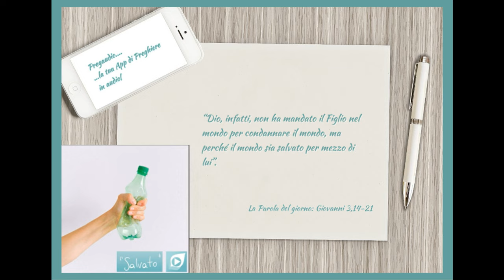Vangelo del 10 Marzo 2024: Giovanni 3,14-21 con il commento di don Franco Mastrolonardo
In quel tempo, Gesù disse a Nicodèmo:
«Come Mosè innalzò il serpente nel deserto, così bisogna che sia innalzato il Figlio dell’uomo, perché chiunque crede in lui abbia la vita eterna.
Dio infatti ha tanto amato il mondo da dare il Figlio unigenito perché chiunque crede in lui non vada perduto, ma abbia la vita eterna. Dio, infatti, non ha mandato il Figlio nel mondo per condannare il mondo, ma perché il mondo sia salvato per mezzo di lui. Chi crede in lui non è condannato; ma chi non crede è già stato condannato, perché non ha creduto nel nome dell’unigenito Figlio di Dio.
E il giudizio è questo: la luce è venuta nel mondo, ma gli uomini hanno amato più le tenebre che la luce, perché le loro opere erano malvagie. Chiunque infatti fa il male, odia la luce, e non viene alla luce perché le sue opere non vengano riprovate. Invece chi fa la verità viene verso la luce, perché appaia chiaramente che le sue opere sono state fatte in Dio».».